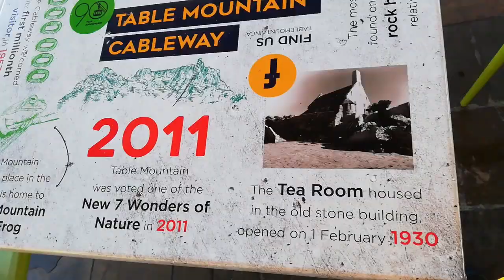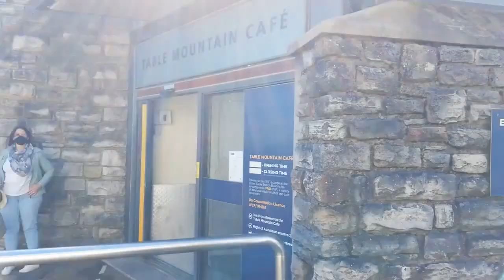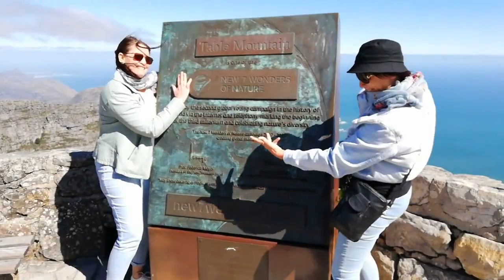OLGA NELL (Skoonsus) Vir Die Eerste Keer Op Tafel Berg,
OLGA NELL My Sis In Law From Namibia On Table Mountain For The First Time